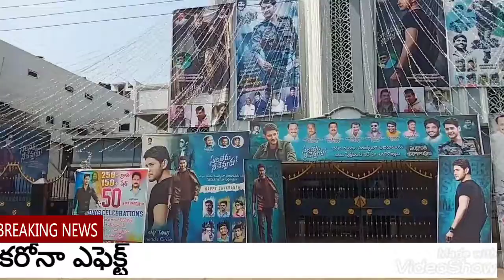తూ.గో. లో సినిమా థియేటర్లు బంద్!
తూ.గో. లో అన్ని సినిమా థియేటర్లు మూసేసారండి.. కరోనా కారణంగా!